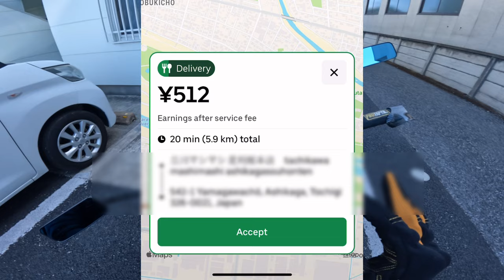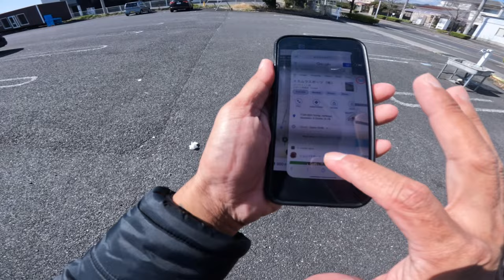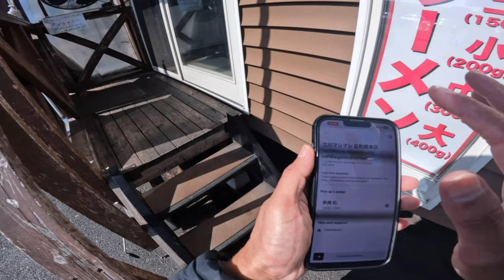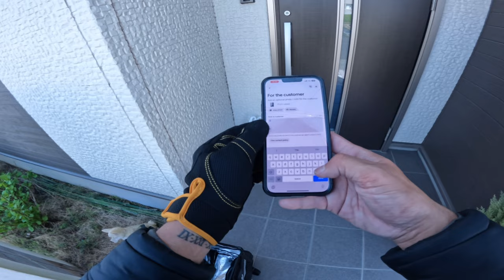UBER Moto Vlog Japan 🇯🇵 and daming pasaway sa kalsada